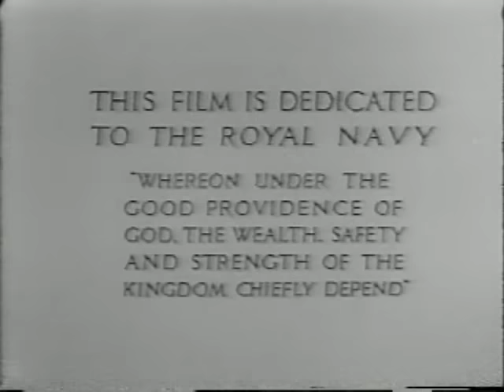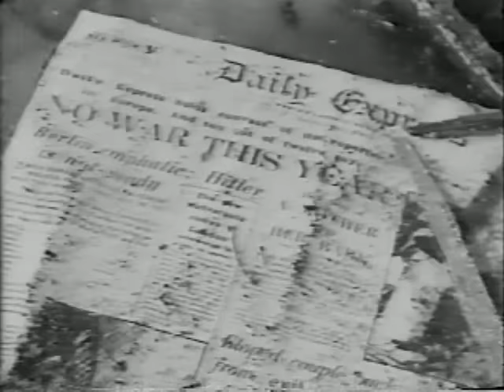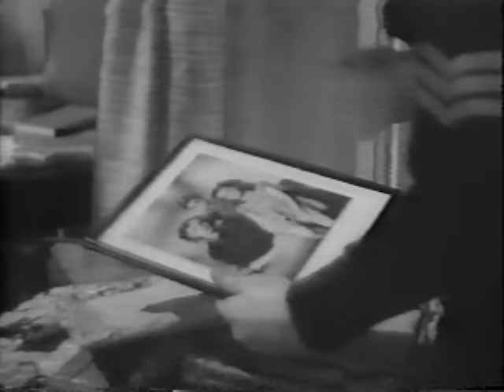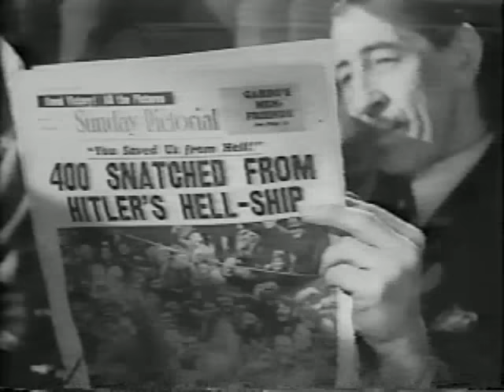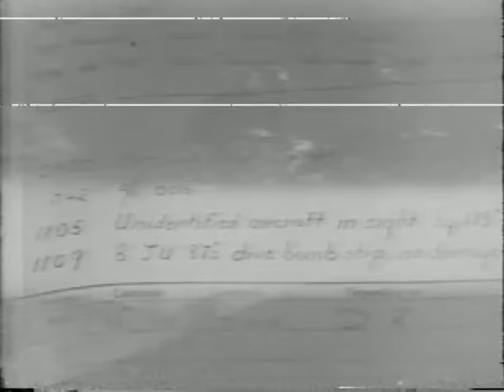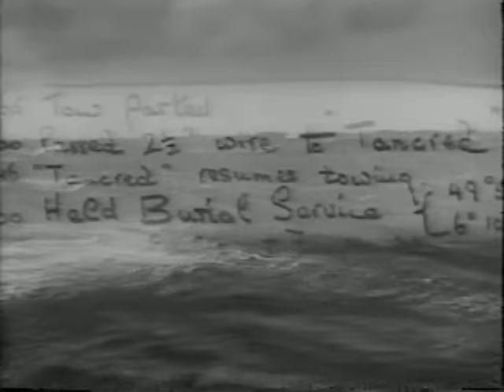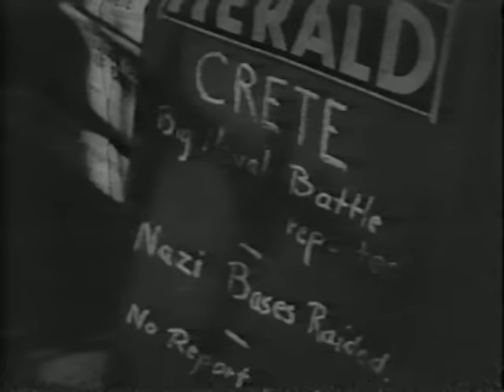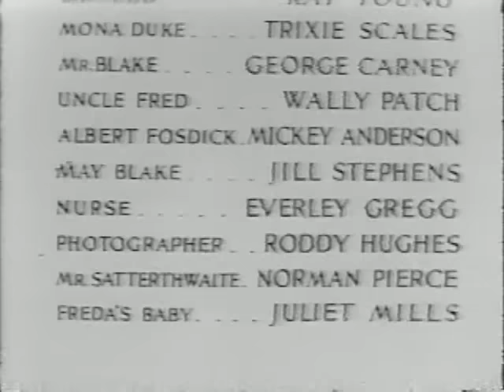In Which We Serve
This "story of a ship," the British destroyer HMS Torrin, is told in flash backs by survivors as they cling to a life raft. Directed by Noel Coward & David Lean